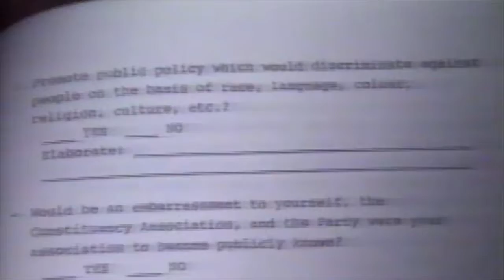CTV News - Reform Party early 1990's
Gordon Shaw excerpt at 1:02